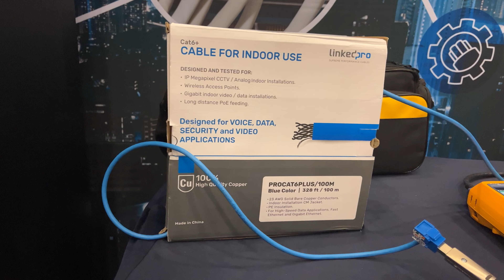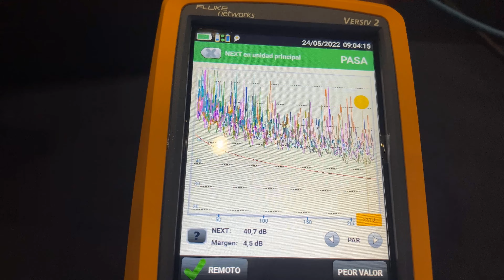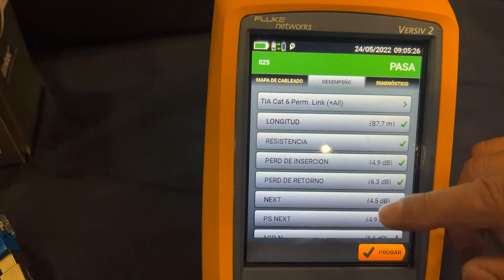Linkedpro: pruebas de certificación con cable 100% cobre de Linkedpro